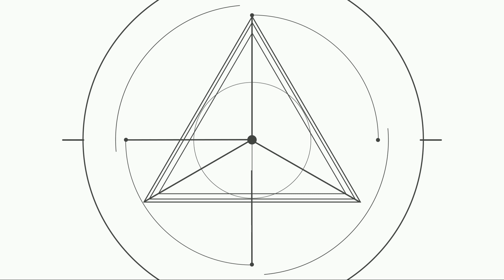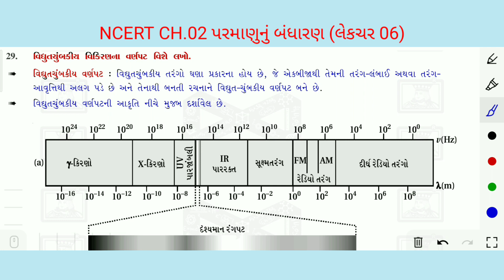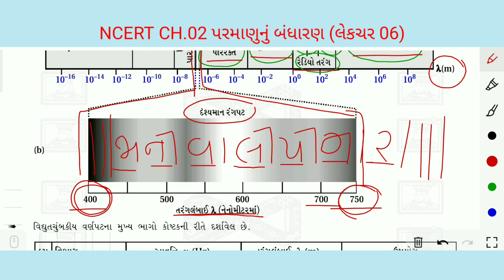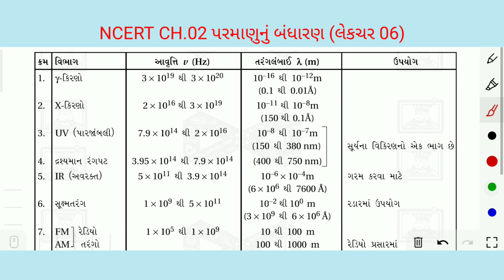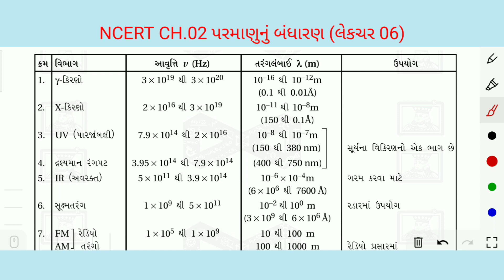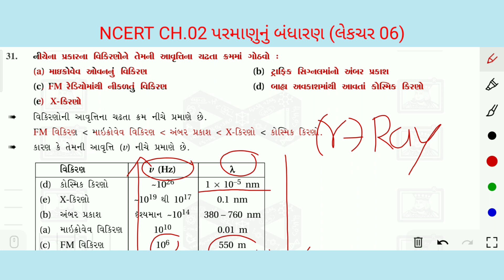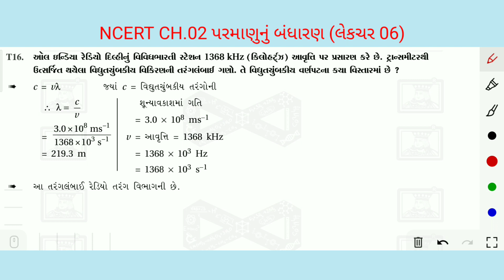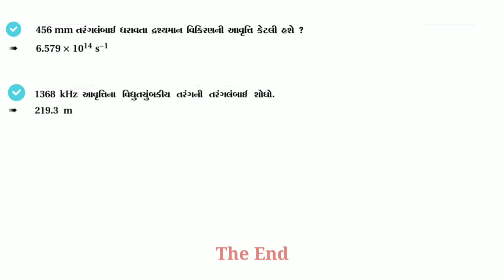Chemistry | 11 Sci | Lec.6 | Ch 02 પરમાણુનું બંધારણ | NCERT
MUKESH SIR